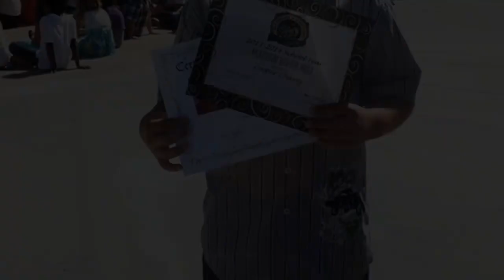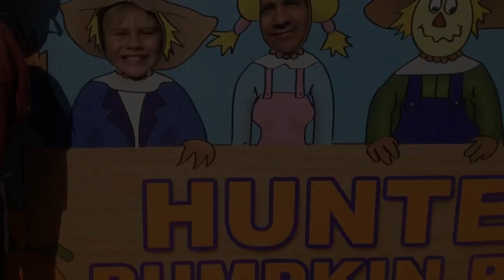Let Them Be Little